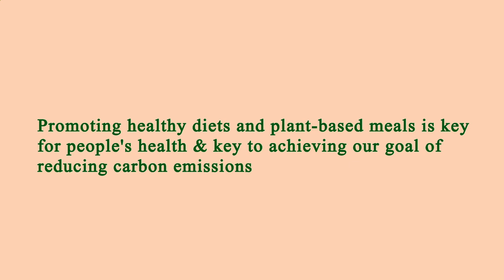Nearby Restaurants Me Manhattan 10018 NY, New York County, New York, United States